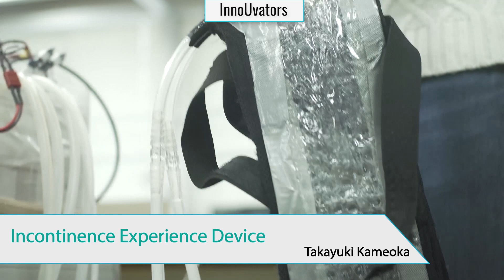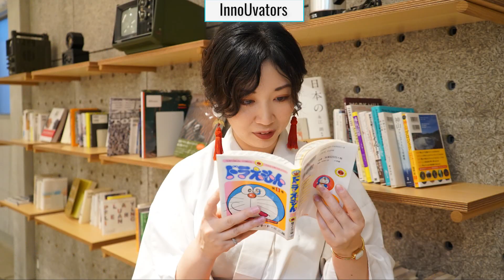Extraordinary, Ambitious & Unusual | 7 of our InnoUvators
Today we highlight seven of our most talented InnoUvators. See what they’re working on in this roundup!

Featured InnoUvators:

In an attempt to revolutionize 3D printing, Yuichi Hirose thought to look at knitting as an alternative. While still in its infancy, Solid Knitting could be the next big technological leap in 3D printing.

While working for OMRON SINIC X Corporation, Tanaka has taken his expertise to work on improving how robots interact with humans in sport, his first step is with table tennis but it is not limited there!

Small autonomous robots to swarm the skies, that's if Takanobu Watanabe gets his wish. Imagine having a tiny robot that can assist your every need.

One of the more unique innovations we have been working with, Takayuki Kameoka's device can't help but turn a few heads. His aim is to assist in medical training and shed more light on incontinence.

In an attempt to try and help bring the world back from global warming, Kazumi Muraki hopes to see all households with a small device to extract CO2 from the atmosphere and reduce carbon emissions.

Inspired by Buddhism, Etsuko Ichihara created a very unique art project where a small robot is given a recently passed's face through 3D printing. It can help grieve and ease the pain of those we have lost.